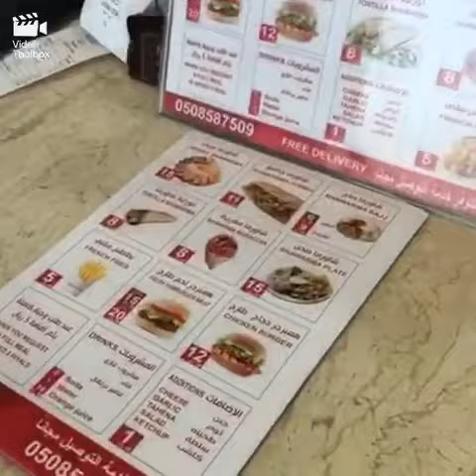مطعم الشعب الحمراء متخصص في الشاورما سناب الشرقية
مطعم الشعب_الحمراء متخصص في الشاورما بأنواعها بالإضافة الى البرجر الطازج اللحم والدجاج،،
المطعم يفتح من ٤ العصر وهو للأفراد فقط
وعندهم توصيل على الرقم: 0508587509
الموقع: الدمام حي طيبة شارع ابوبكر بجانب هرفي